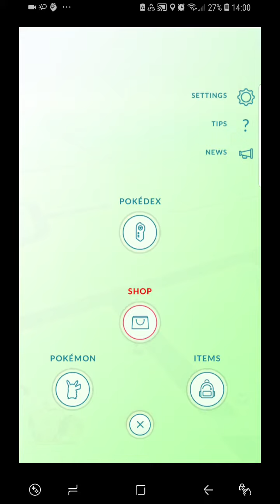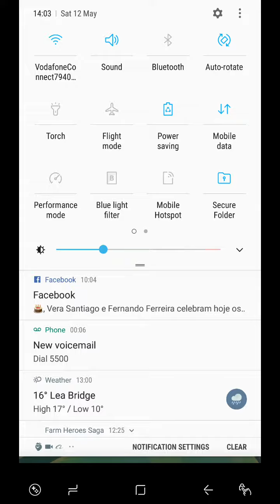Limpeza no meu deck com algumas transformações pokemon go